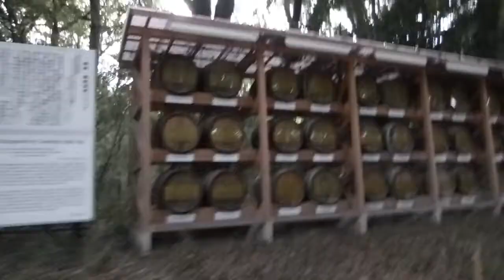Silent Assistant in Japan - Walking to Meiji Shrine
Just a walk in the park.